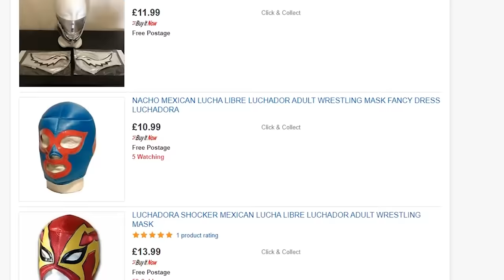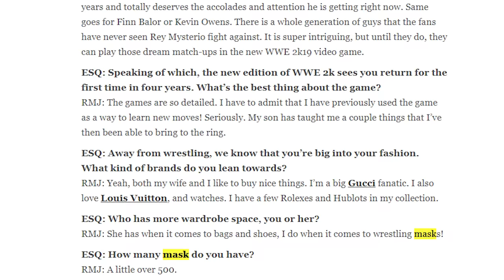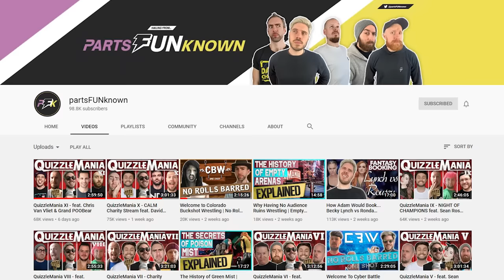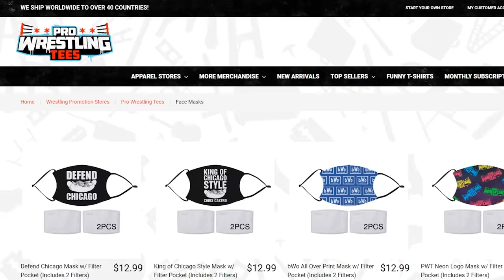15 Coolest Masks In Wrestling History | WrestleTalk List with Adam Blampied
*Proverbial crimson mask not included
Masks. They’re important in 2020, and you know what? Every other year too.